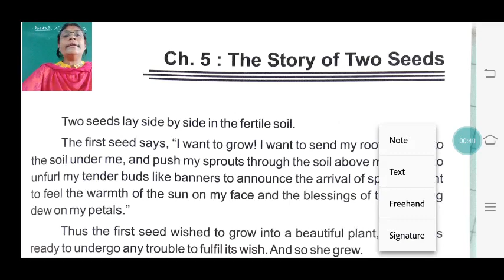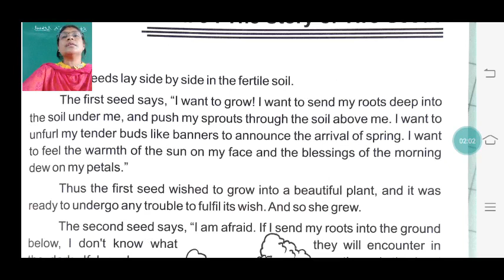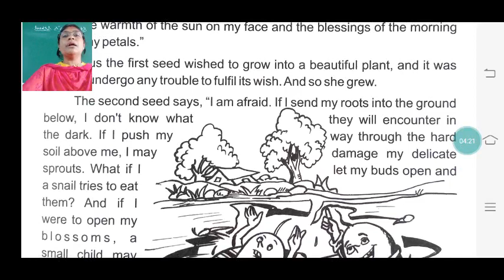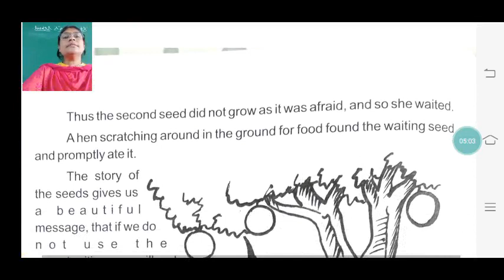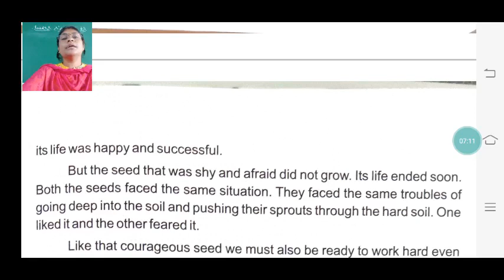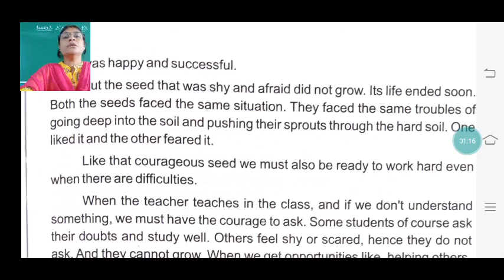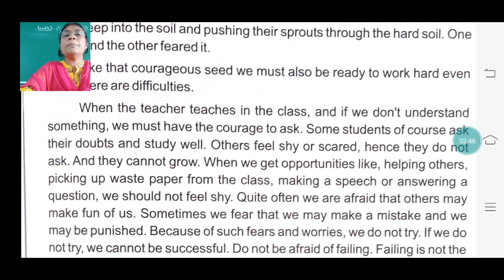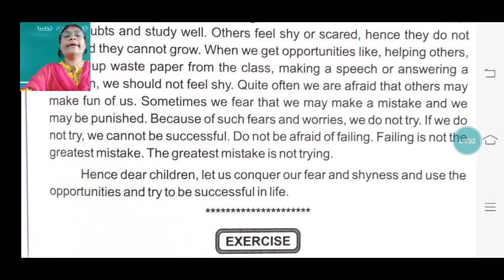Std 5 /ENG MED /MSC / Ch - 5 / Explaination